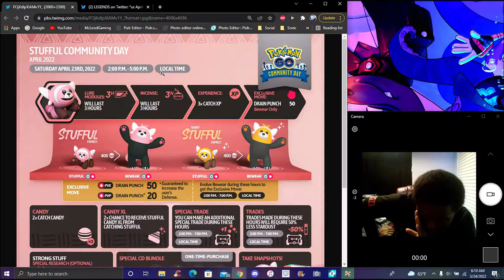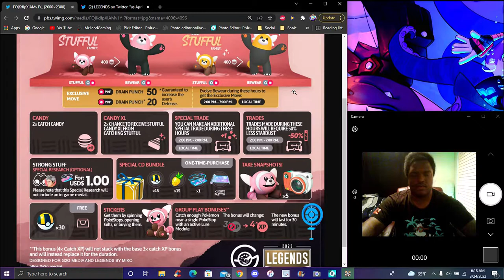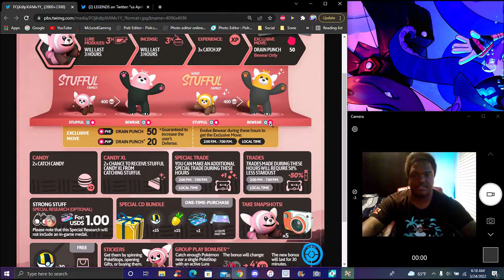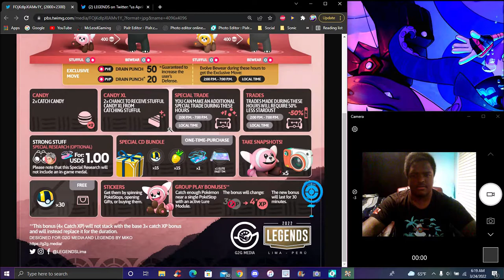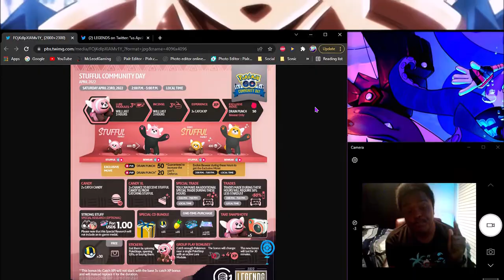WOW!!! NOW!!! THIS IS NEW...??? APRIL COMMUNITY DAY + SHINY BEWEAR + X3 CATCH EXP!!! ??? POKEMON GO!